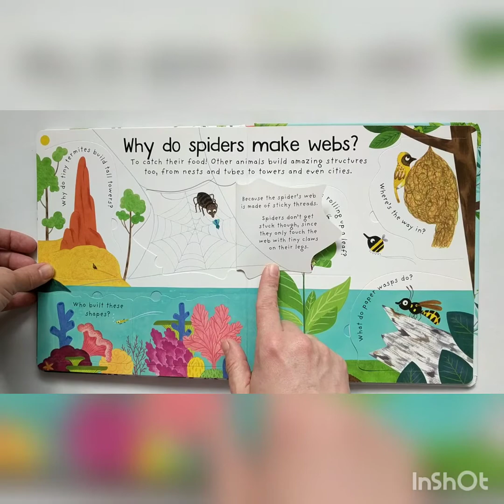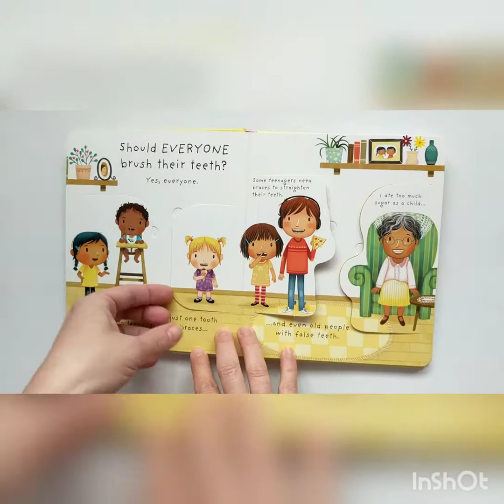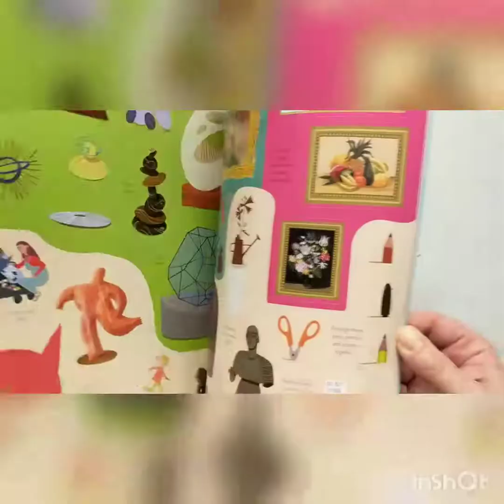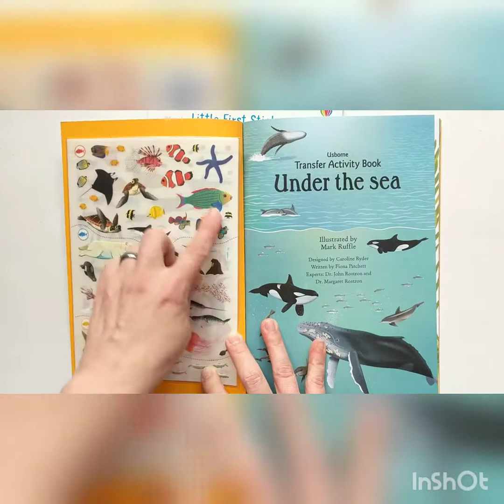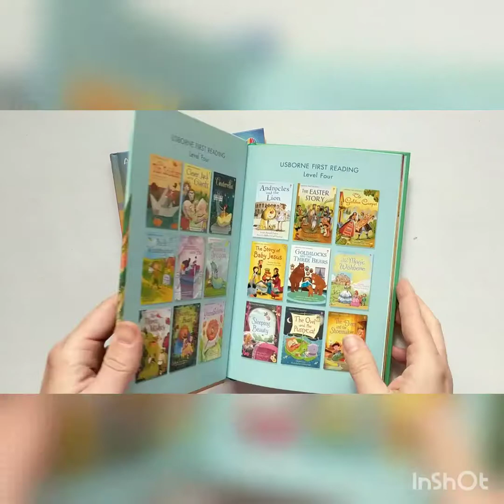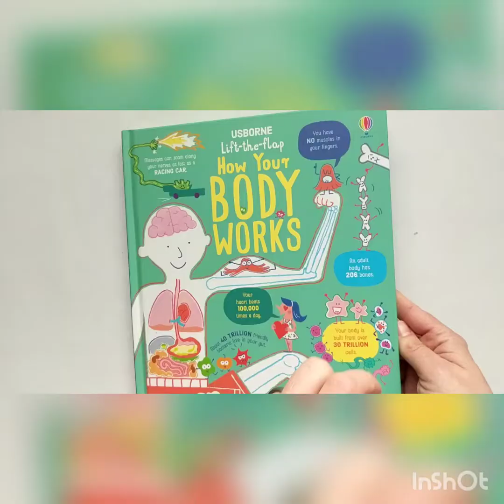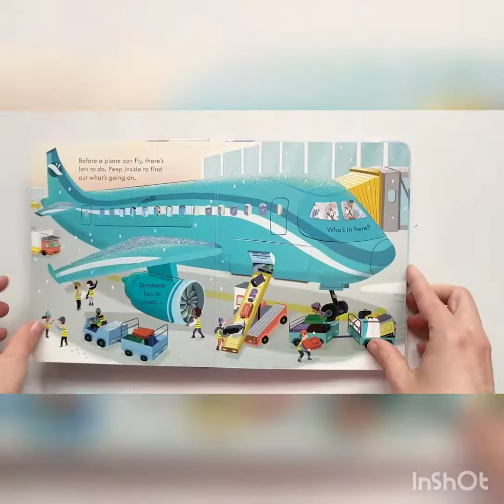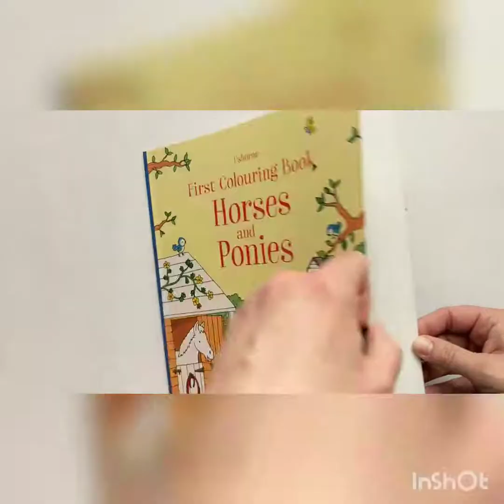May 2020 New Titles - Team One Book at a Time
A peek inside this months new titles!

Contact your favourite book lady to order.